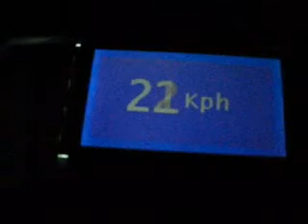Graphic LCD Test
Testing of graphic LCD to run as digital speedometer. Running on PIC18F4520.